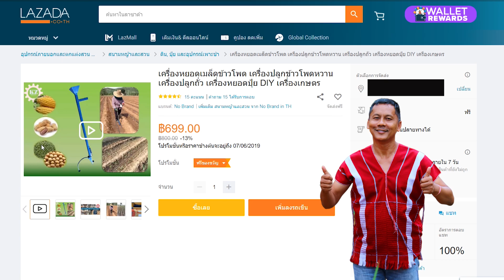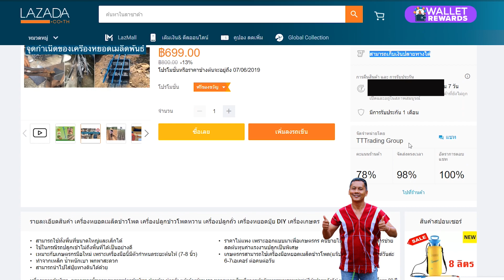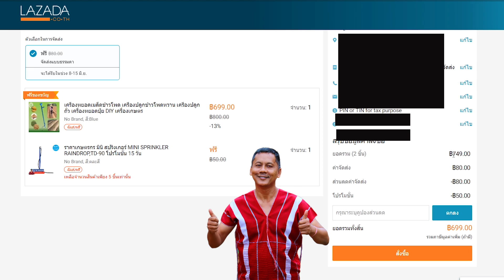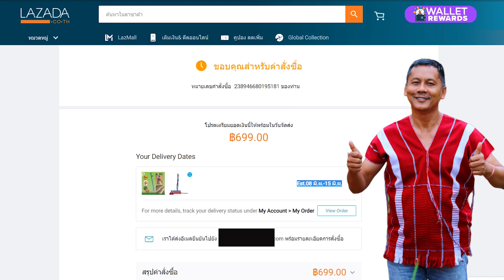สั่งซื้อ เครื่องหยอดข้าวโพด เครื่องปลูกข้าวโพด ใน Lazada ลาซาด้า ทำอย่างไร ทำไม่เป็น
ลิ้งค์สั่งซื้อเครื่องหยอดข้าวโพด ในลาซาด้า Lzada